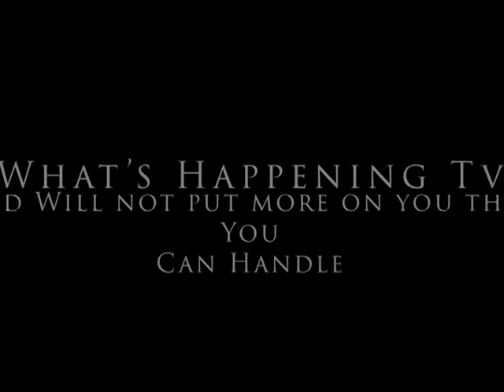What's Happening Tv (God Will not put more on you then you can handle in life)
Local artist that live in Houston, Texas is speaking on his path that he is walking on in life.